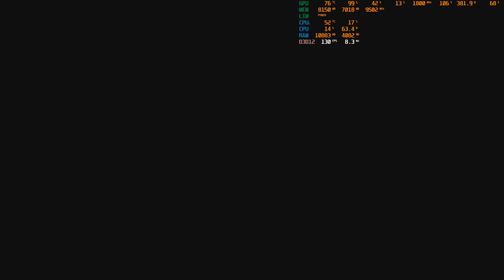Resident Evil Village Gold Edition Gameplay Demo PC Third Person Mode 1440p AMD 5900X MSI 3080 Ti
Ryzen 9 5900X 4.20MHz
TUF Gaming X570-Plus
Resizable BAR Enabled
G.SKILL Trident Z RGB 4X8GB Ram (F4-3600C18D-16GTZRX)
DRAM 3200
MSI RTX 3080 Ti Gaming X Trio (OC Performance using GeForce)